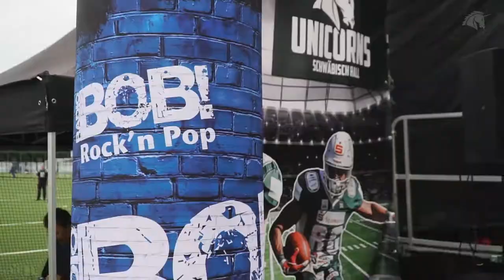German Bowl XLI: Unicorns vs. Lions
ABOUT THE U: Gänsehaut & Emotionen satt im für diese Saison letzten Video rund um den German Bowl XLI. Was bleibt? Der Stolz auf ein geiles Team und die besten Fans der Welt!
Kamera & Schnitt: Andreas Haffner
Quelle: GFL TV